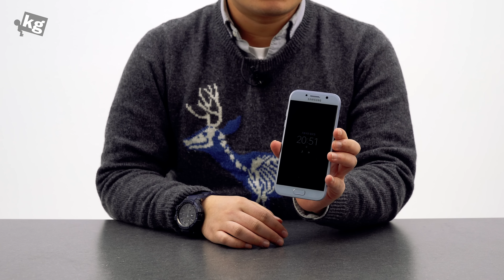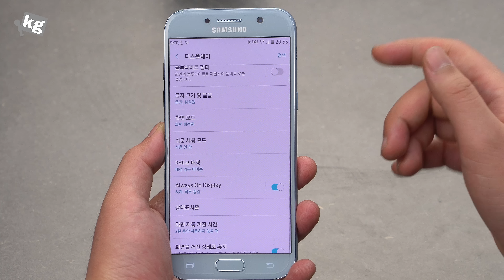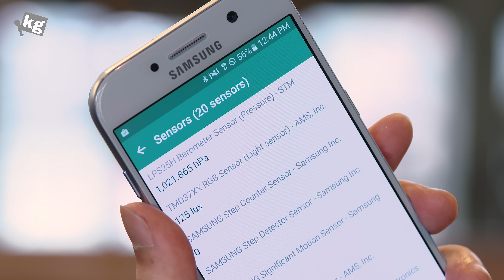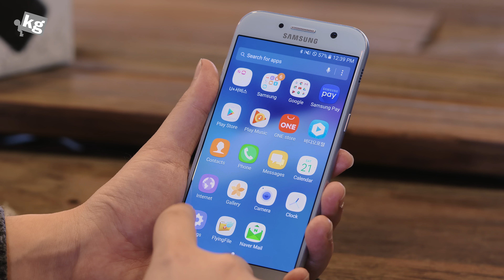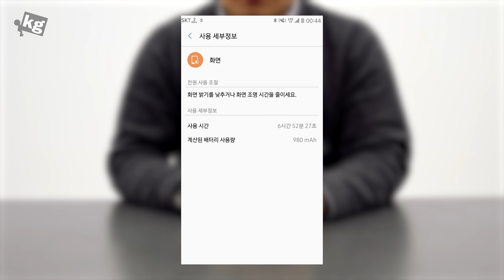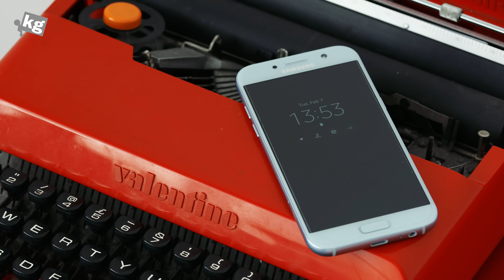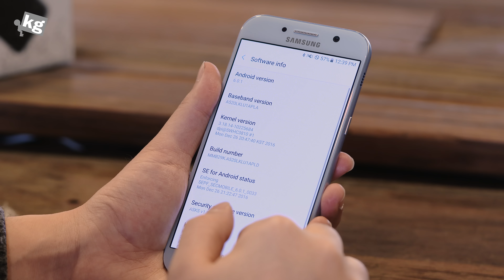삼성 갤럭시 A5 (2017) 리뷰: 걱정 말아요 그대 [4K]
- 영상의 Type C 케이블은 마이크로 USB 케이블은

리뷰 요청은 받지 않고 있으며, 모든 형식의 요청 및 계획 질문은 예고 없이 삭제됩니다. 양해 부탁드립니다.